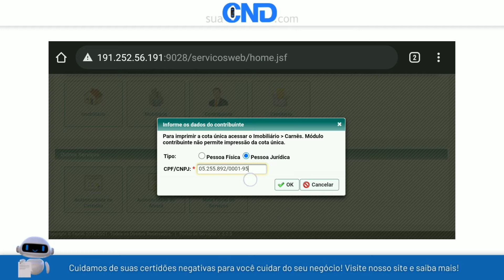Como emitir a certidão negativa municipal de Monte Sião em menos de 1 minuto! :)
Link da (CND) Certidão negativa municipal de Monte Sião-MG (MINAS GERAIS)